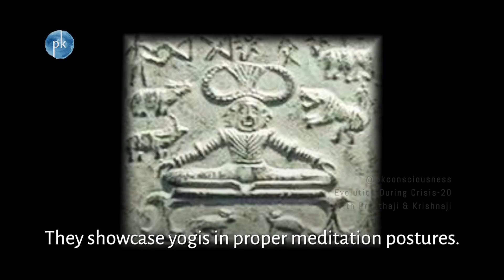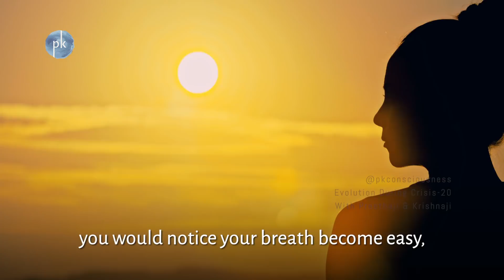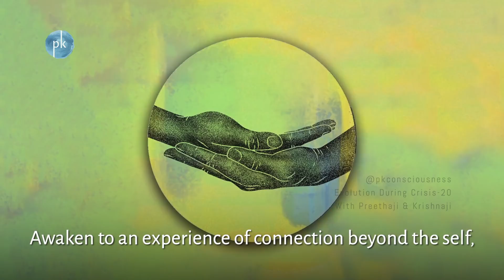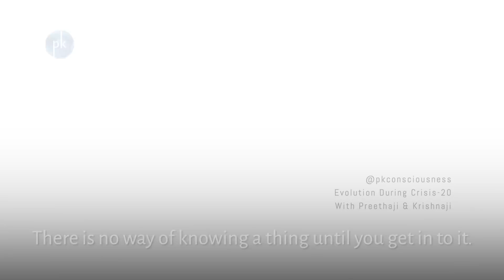Why meditate ? and where to begin ? | Evolution During Crisis -20 With Preethaji & Krishnaji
The mystic dynamic behind meditation explained